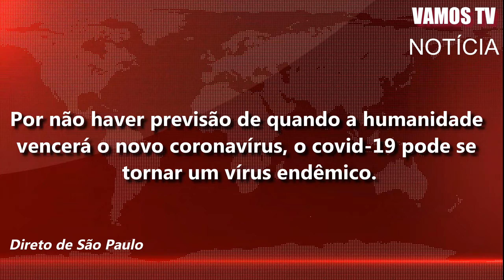VAMOS TV NOTÍCIAS - SEGUNDO A OMS, A COVID-19 PODE VIRAR UMA ENDEMIA COMO O HIV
VAMOS TV NOTÍCIAS

SEGUNDO O DIRETOR EXECUTIVO DA OMS, A COVID-19 PODE VIRAR UMA ENDEMIA COMO O HIV.